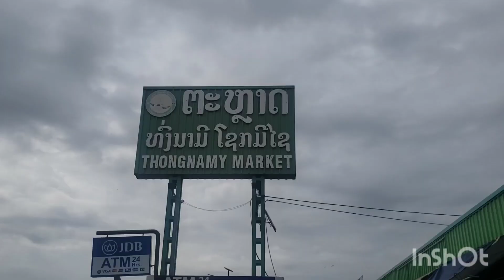Ncig (khw) taj laj thoob nasmis (laos)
ua tsaug ntau2 nej pab los saib qhov video